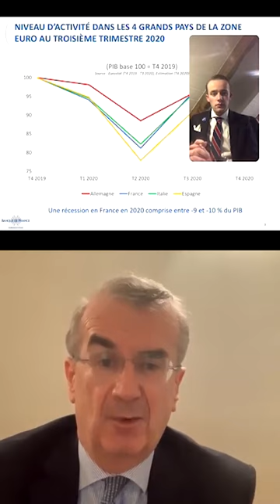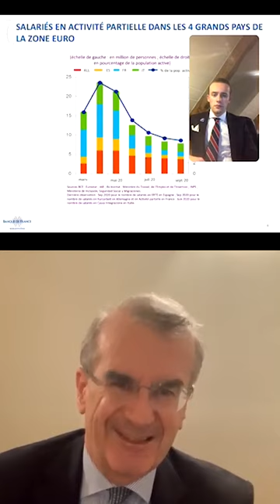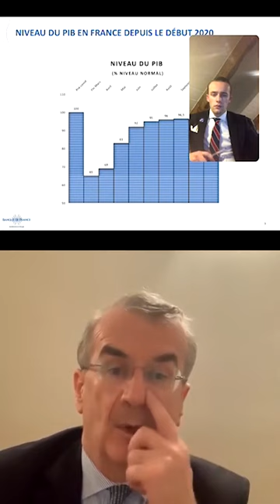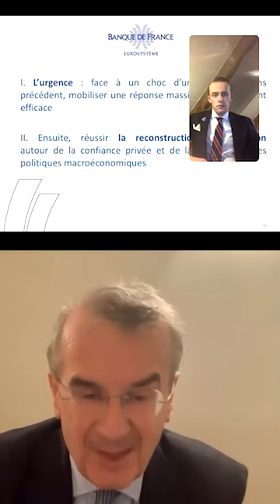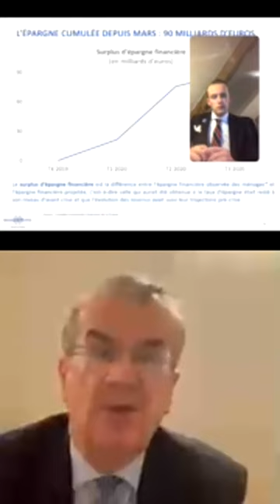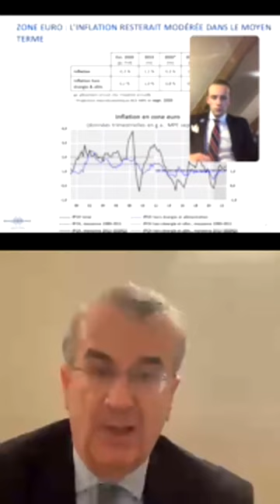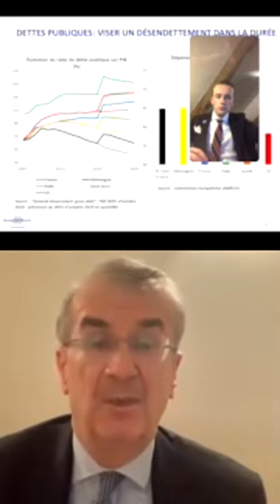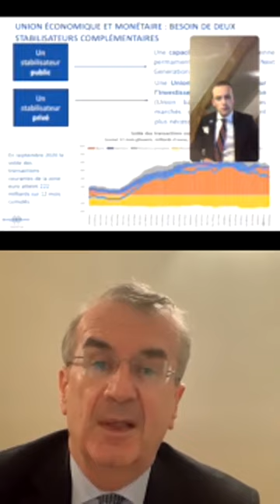ISEGORIA - 26-11-20 - François Villeroy de Galhau, Gouverneur de la Banque de France